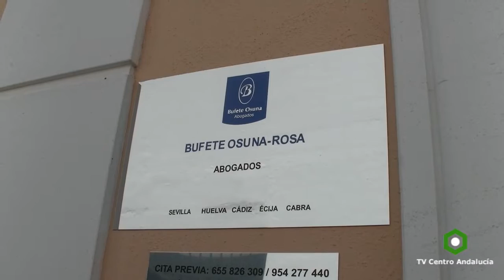CABRA - La PeñaTaurina1857‬ demanda por la muerte de Victor Barrio, 18/07/2016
‪CABRA‬ - La ‪PeñaTaurina1857‬ emprenderá acciones legales contra los ‪insultos‬ en las ‪redessociales‬ tras la ‪muerte‬ del ‪‎torero‬ ‪‎VictorBarrio‬. Estarán representados por ‪BufeteOsuna‬ que hoy ha inaugurado su nuevo ‪‎despacho‬ en la localidad.